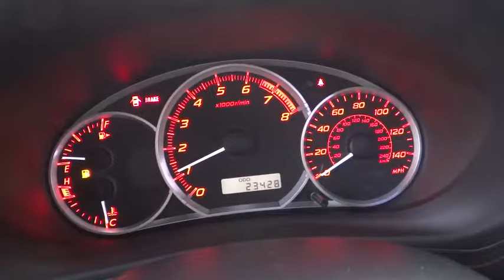2011 SUBARU IMPREZA WAGON WRX Reno, Carson City, Northern Nevada, Roseville, Sparks, NV BG831419T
2011 SUBARU IMPREZA WAGON WRX
2011 SUBARU IMPREZA WAGON WRX  - Stock#: BG831419T - VIN#: JF1GR7E61BG831419

WRX trim, Spark Silver Metallic exterior and Carbon Black interior. Extra Clean, GREAT MILES 23,330! iPod/MP3 Input, Bluetooth, CD Player, All Wheel Drive, VALUE PKG GROUP 1C, SPARK SILVER METALLIC FOG LIGHT KIT, Alloy Wheels. READ MORE!br /br /KEY FEATURES INCLUDEbr /All Wheel Drive, iPod/MP3 Input, Bluetooth, CD Player, Aluminum Wheels Rear Spoiler, MP3 Player, Keyless Entry, Steering Wheel Controls, Child Safety Locks. br /br /OPTION PACKAGESbr /VALUE PKG GROUP 1C: off-black center console armrest, off-black rear cup holder, auto-dimming rearview mirror w/compass, security system shock sensor, SPARK SILVER METALLIC FOG LIGHT KIT. WRX with Spark Silver Metallic exterior and Carbon Black interior features a 4 Cylinder Engine with 265 HP at 6000 RPM*. Non-Smoker vehicle. br /br /EXPERTS REPORTbr /CarAndDriver.com's review says The original civilian rally cars, the 265-hp WRX and 305-hp WRX STI are merged visually, using the STI's wide-body fenders on both models for '11.. br /br /EXCELLENT SAFETY FOR YOUR FAMILYbr /Electronic Stability Control, Brake Assist, 4-Wheel ABS, Tire Pressure Monitoring System, 4-Wheel Disc Brakes br /br /VISIT US TODAYbr /Lithia Volkswagen of Reno sells new and used cars, trucks and SUVs near Sparks and Carson City, Nevada. We offer financing options and incentives for all Nevada Volkswagen customers. Conveniently accessible from I-580, our sales department is open seven days a week to serve you. Just a few miles south of I-80 and downtown Sparks, we are located at 7063 South Virginia Street in Reno. Sure, the X1 xDrive35i has space for pretty much anything you decide to bring along, but more importantly it has unrivaled performance. And the proof is in the numbers. Its 6-cylinder br /br /Price does not include $449 Dealer doc fee, taxes and license fees.ï¿½ Price contains all applicable dealer incentives and non-limited factory rebates. You may qualify for additional rebates, see dealer for details. br / Some of our used vehicles may be subject to unrepaired safety recalls. Check for a vehicle's unrepaired recalls by VIN